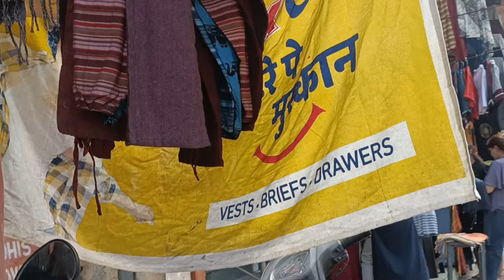हरिद्वार से ऋषिकेश तक गंगा किनारे जुलाई में कितना सुंदर दृश्य।।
हरिद्वार से ऋषिकेश तक गंगा किनारे जुलाई में कितना सुंदर दृश्य।। मन करता है घंटो यहीं बीता दें,
एक दिन काफी नहीं ऋषिकेश घूमने को महसूस करने को।। चलते हैं आज ऋषिकेश गंगा किनारे।।